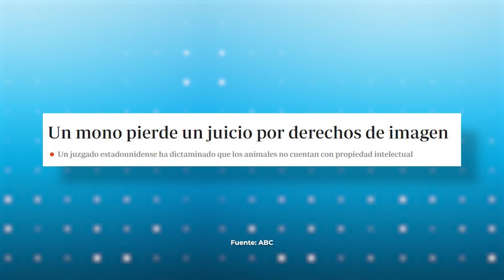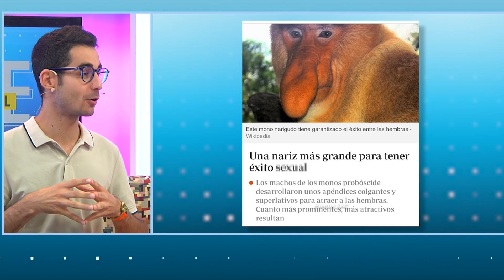Titulars graciosos sobre primats amb Raquel Brandía i Laura Arias | SENSE CONTROL #219 - 14-07-21